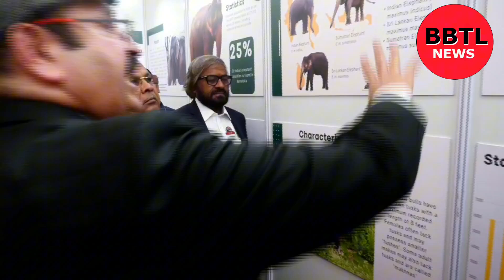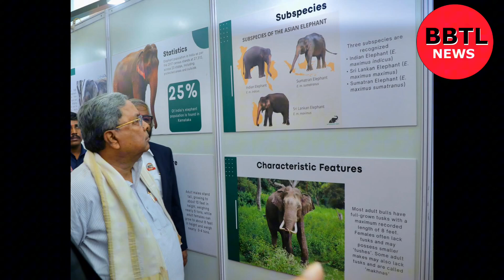Chief Minister Siddaramaiah inaugurated the International Conference on Human Elephant Conflict.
INAUGURAL CEREMONY OF INTERNATIONAL CONFERENCE ON HUMAN ELEPHANT CONFLICT

TALKING POINTS OF HON’BLE CHIEF MINISTER OF KARNATAKA

1.I heartily welcome each of you at this pivotal International Conference on Human-Elephant Conflict Management.

2.The theme of World Elephant Day 2024 highlights the importance of preserving natural habitats to ensure the survival of elephants. I would add further that preserving the natural habitats for the elephants also reduces the Man-Elephant conflict that we are witnessing at an alarmingly high rate.

3.This gathering is more than a conference; it is a critical platform where we exchange ideas, explore scientific solutions, and foster international collaboration to address the pressing issue of human-elephant conflict — a challenge with significant ecological, social, and economic implications.

4.People have coexisted with elephants for thousands of years, but boundaries, development activities, the climate, and natural resources are changing, putting pressure on us and them.

 5. Meanwhile, elephants increasingly find their home ranges fragmented by new villages, farms, cities, highways, or industrial growth such as mining. Barriers like fences and train tracks force them to travel longer distances and risk injury. The land where they once foraged is now home to human agriculture, and accessing watering holes increases their contact with villagers.

6.As climate change raises temperatures and changes rainfall patterns, resources become even more scarce and elephants get pushed into new areas, including communal lands. Humans face their own challenges as they must move deeper into elephant territory to collect water or firewood. The competition becomes fierce and life-threatening—for people and wildlife.

7.India proudly houses the largest population of Asiatic elephants globally, with about 30,000 elephants as per the 2017 census. Karnataka is the state with the highest elephant population with 6,395 elephants, which makes approximately 25% of the nation's total elephant population.

8.The state is also home to the second-highest population of tigers at 563 tigers, as given by the All India Tiger Estimation 2022. The large numbers of large mammals and top predators indicate a healthy population of herbivores and other forest resources.

9.This status of rich forest wealth can be attributed to the conservation activities undertaken by the forest department over the last few decades.

10.Karnataka is privileged to have two major elephant reserves, the Mysuru Elephant Reserve and the Dandeli Elephant Reserve. Together, these reserves cover an area of over 10,000 square kilometres and play a crucial role in conserving our elephant populations and their habitats.

11.However, an increase in human-wildlife conflict has been observed in recent years due to developmental pressures and fragmentation of forest areas.

12.With Karnataka's significant elephant population comes the inevitable challenge of human-elephant conflict. In the last 10 years, the state reported over 2,500 incidents of human-elephant conflicts, resulting in over 350 human fatalities and substantial crop losses. This issue is not unique to our state but is shared by almost all regions with substantial elephant populations.

13.Today's discussions will focus on how we can address these conflicts effectively and sustainably.

14.Recognizing the severity of this issue, Karnataka has allocated a dedicated budget head specifically for addressing human-animal conflicts. Annually, over ₹150 crores are directed toward mitigating human-elephant conflicts. These funds support various initiatives, including installing physical barriers such as over 300 kilometres of railway barricades, solar fencing spanning over 800 kilometres, solar tentacle fencing, and elephant-proof trenches etc. 15. The Rail barricading project was initiated in Karnataka and it is the only state that has been implementing it since 2015-16. The rail barricade project has substantially increased the income of the farmers who cultivate on the periphery of the forests.

16.The farmers of Karnataka have always been conservation oriented whether it is for forests or wildlife. They have set a very good example of co-existence with the wild animals. Despite the conflicts they have shown immense tolerance. I salute them and term them as the true Conservationist of the Wildlife.

17.Our government is committed to empowering farmers by providing resources and subsidies to erect solar fencing. These subsidised efforts have protected more than 50,000 hectares of farmland, helping to safeguard livelihoods and promote coexistence between humans and wildlife.

18.Our government envisions a future with human-elephant conflicts. We are dedicated to enhancing our efforts, whether through increased financial allocations, technological innovations, or community engagemen.